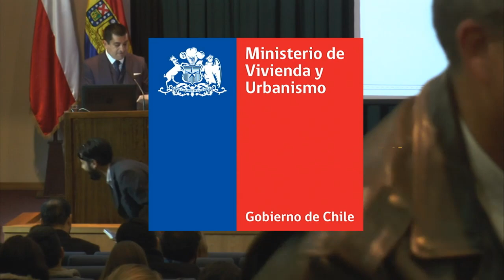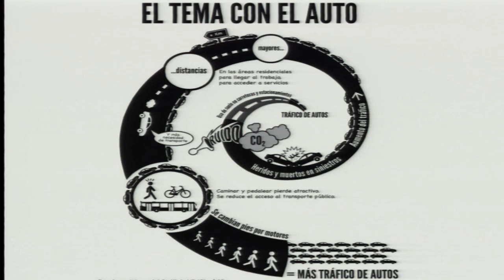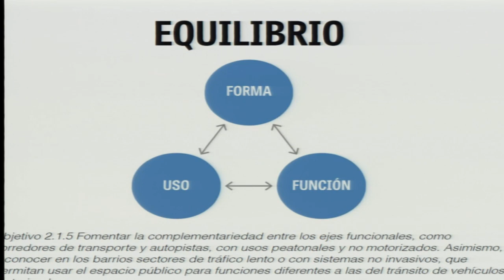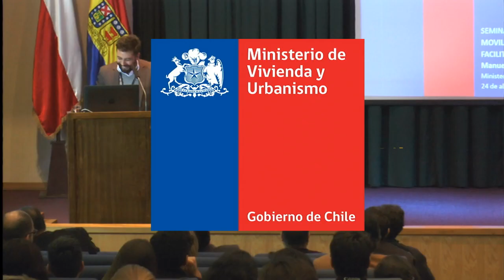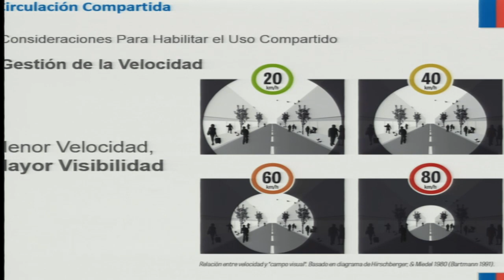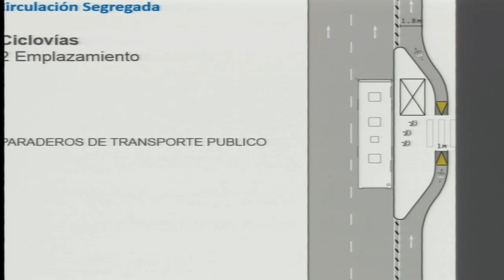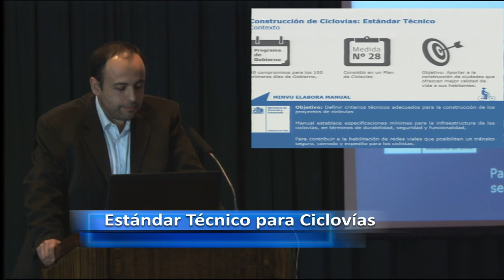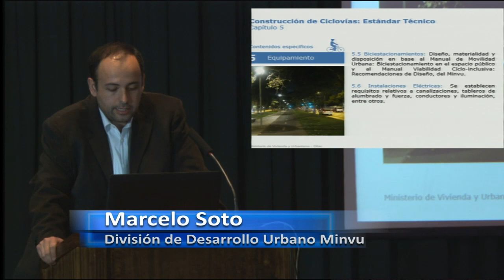12 XIX Bienal Arquitectura y Educacion Claudio Olivares Manuel González Marcelo Soto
El equipo de Acción Audiovisual se dedica a la realización completa de un video y su transmisión por Streaming. Lo produce, graba, edita, musicaliza y lo emite.